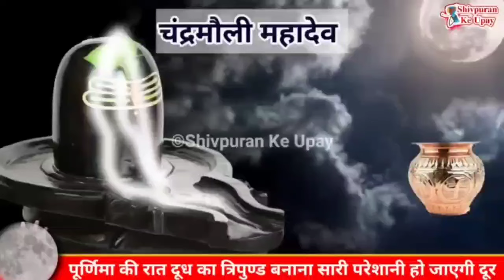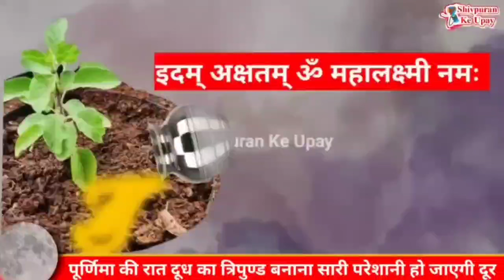24 फ़रवरी शनिवार माघ पूर्णिमा | घर मे लगाना चौमुखी दीपक Poornima Upay - Pradeep ji mishra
आप सभी का हमारी शिव महापुराण के घरेलु उपाय की इस चैनल पर आपका स्वागत हे।  इस चैनल में हम पंडित प्रदीप जी मिश्रा द्वारा बताये गए उपायों को छोटे छोटे वीडियो के माध्यम से बताने का प्रयाश कर रहे हे तो इस चैनल को सब्सक्राइब कर लीजिये और साथ ही आप अपने फ्रेंड्स और फेमेली मेंबर्स को इस चैनल को शेयर कर दीजिये ताकि वह लोग भी इस उपायों का लाभ ले सके।  इस वीडियो में निचे दिए गए टोपिके के बारेमे बताया हे पंडित प्रदीप मिश्रा के टोटकेपंडित प्रदीप मिश्रा जी के उपायपंडित प्रदीप मिश्रा जी की शिव पुराण कथापंडित प्रदीप मिश्रा जी के टोटकेpandit pradeep mishra ji, pandit pradeep mishra ji ke totke,pandit pradeep mishra ji live, pandit pradeep mishra ji ke bhajan,pandit pradeep mishra ji ki katha, pandit pradeep mishra ji sehore wale, pandit pradeep mishra ji ki shiv puran katha, pandit pradeep mishra ji ke pravachan,pandit pradeep mishra ji ki live kathapandit pradeep mishra sehore wale, pandit pradeep mishra ke upay, pandit pradeep mishra ji ke totke,pandit pradeep mishra shiv puranshiv mahapuran ke upay, pandit ji ke upay guru ji ke upalalchandan